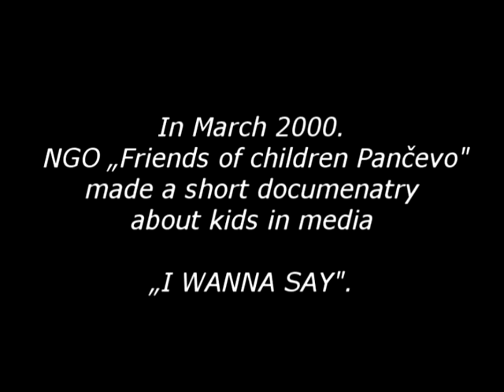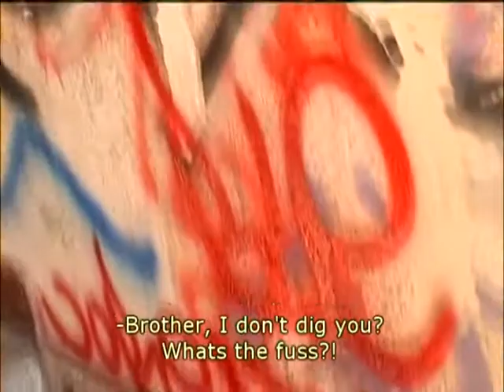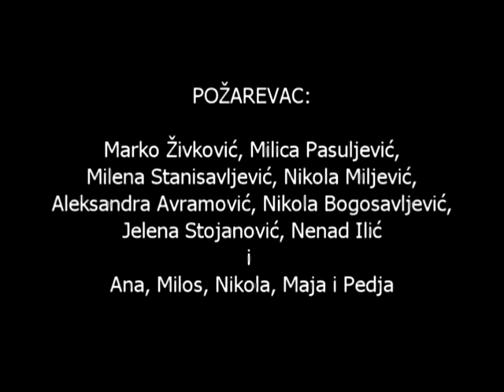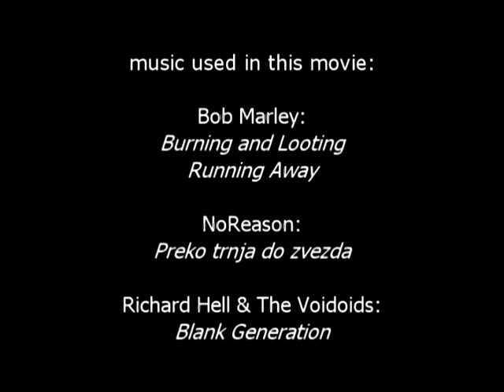HOCU DA KAŽEM - STVARNOST! (dokumentarni film)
„Hoću da kažem - Stvarnost!" je dokumentarni film o deci i mladima u medijima, koji je realizovala tadašnja omladinska redakcija emiisije „Improvizacija" Radija „Pančevo" s mladim kolegama iz Požarevca, 2005. godine, u saradnji s UNICEF-om „Prijateljima dece Pančeva" i „Prijateljima dece Srbije".

The music we used is credited at the end of the film.